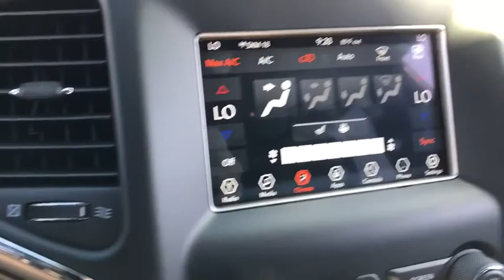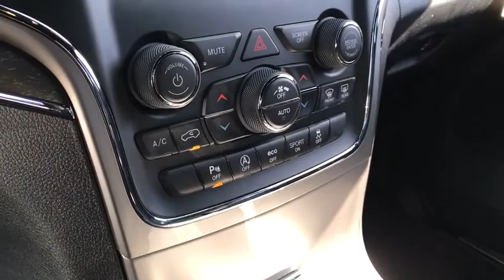2018 Jeep Grand Cherokee Peoria, Surprise, Avondale, Scottsdale, Phoenix, AZ 47086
Billet Silver Metallic Clearcoat [LISTING TYPE] 2018 Jeep Grand Cherokee available in Peoria, Arizona at Moore Chrysler Jeep. Servicing the Surprise, Avondale, Scottsdale, Phoenix, AZ area.
2018 Jeep Grand Cherokee Limited - Stock#: 47086 - VIN#: 1C4RJEBG5JC265508

The 2018 Jeep Grand Cherokees strong character and classic design cues create a stunning combination of style, technology, luxury, and capability. The classic seven-slot grille stands as a visual signature of one of the most iconic and beloved automobile brands in history. Grand Cherokee is instantly recognized the world over thanks to its breathtaking beauty and superior capability. Grand Cherokee offers plenty of wheel options designed to provide confident handling and sophisticated style. The 2018 Grand Cherokee interior is designed with the worlds most iconic landscapes and a variety of lifestyles in mind. Intricate details, quality fabrics and materials and premium features all come together to create a driving experience thats effortlessly luxurious. Uconnect systems keep you connected while maintaining your focus on the road. A 60/40 split-folding rear seat is standard for all Grand Cherokee trims. An available fold-flat front passenger seat helps with extra-long cargo. Capability is tailored to fit any terrain placed before you. Front and rear crumple zones help absorb energy and redirect it away from passengers. Seven airbags help ensure that you and your passengers will stay secure.